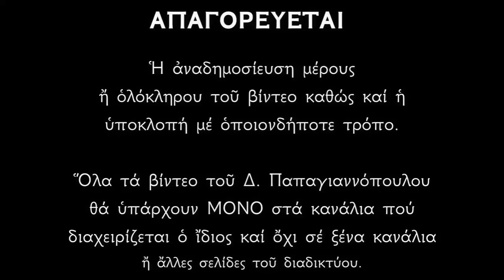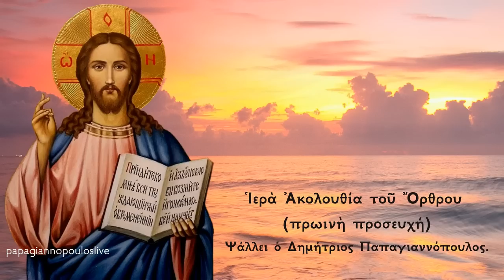Μεγάλη Τεσσαρακοστή - Ιερά Ακολουθία του Όρθρου (πρωινή προσευχή) | Δημήτριος Παπαγιαννόπουλος